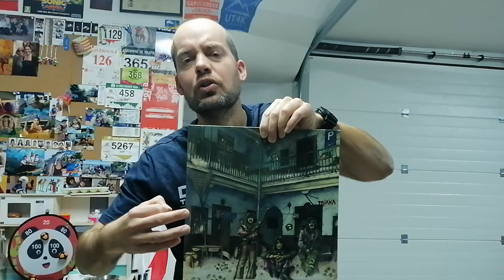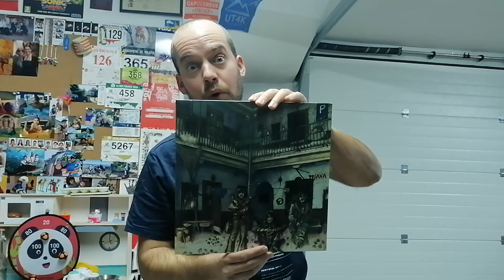Medley Triana. Canciones de gasolinera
Pequeño homenaje a uno de los grupos mas grandes que ha dado la música española. Colabora el gran Jose De Quiros